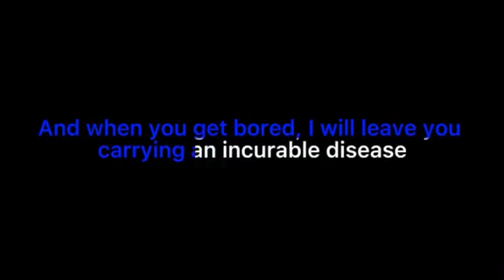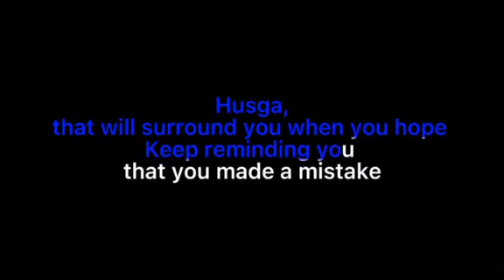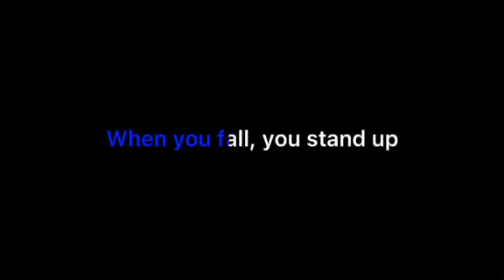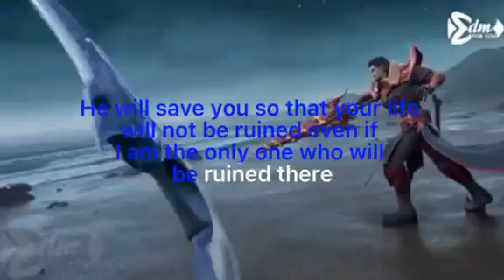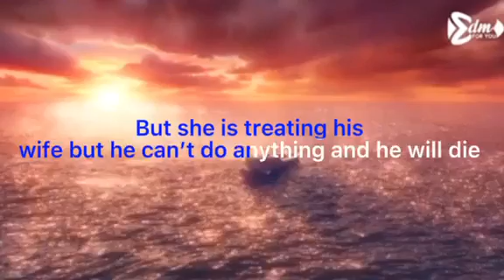pagnafall ka you lose | Spoken Word Poetry